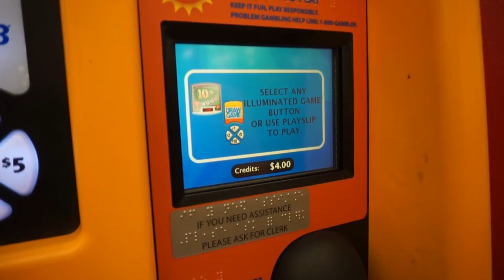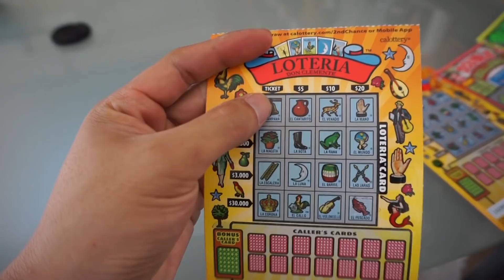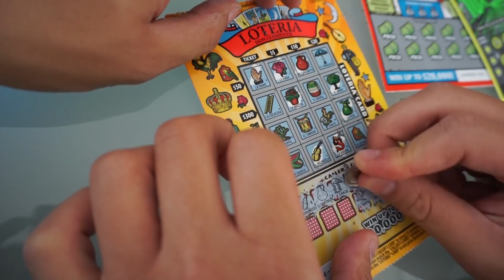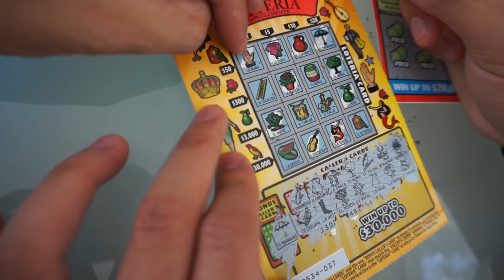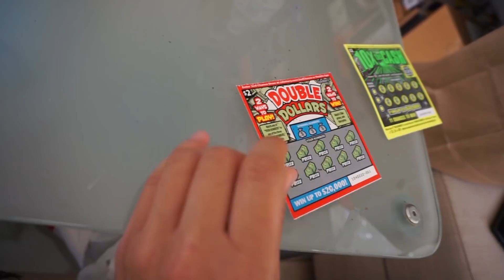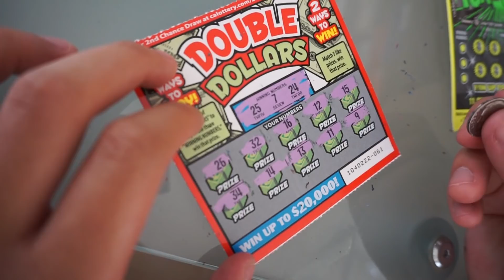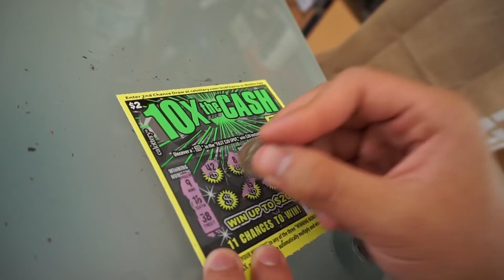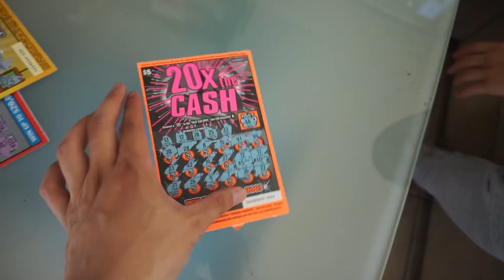Series Cạo Vé Số cuối tuần Tập 3: Cạo cùng Jonathan Nam Quán!